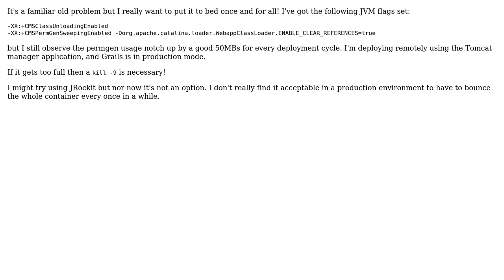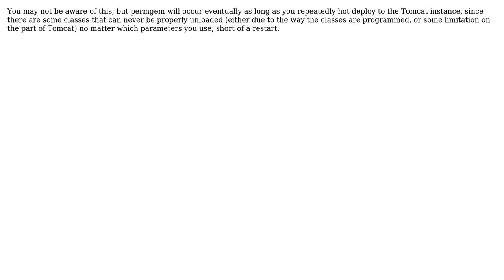Is there any way to prevent Grails permgen leaking on redeploy in production mode on tomcat...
Is there any way to prevent Grails permgen leaking on redeploy in production mode on tomcat despite JVM flags

With thanks & praise to God, and with thanks to the many people who have made this project possible! | Content (except music & images) licensed under CC BY-SA | Music | Images & others | With thanks to user prusswan user Oliver Tynes user barrymac and the Stack Exchange Network Trademarks are property of their respective owners. You are responsible for your own actions.